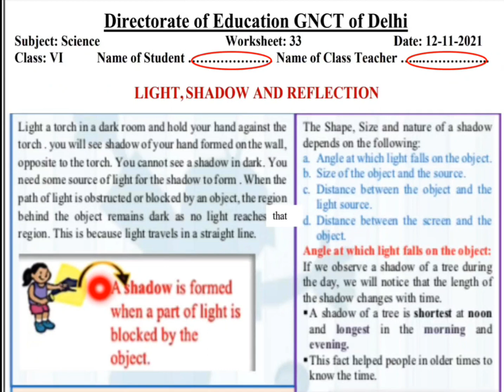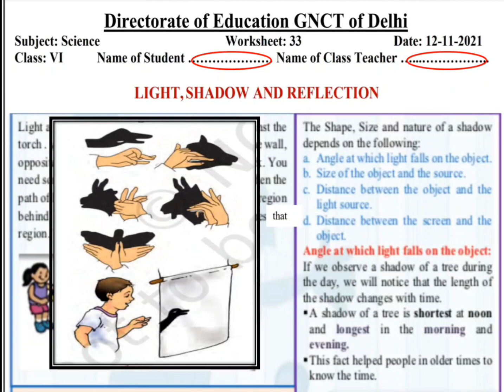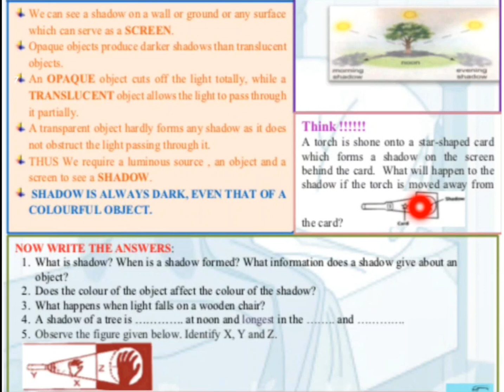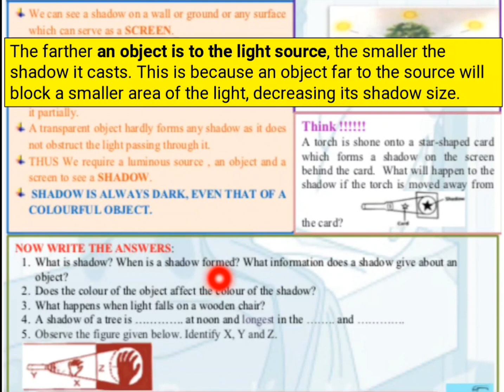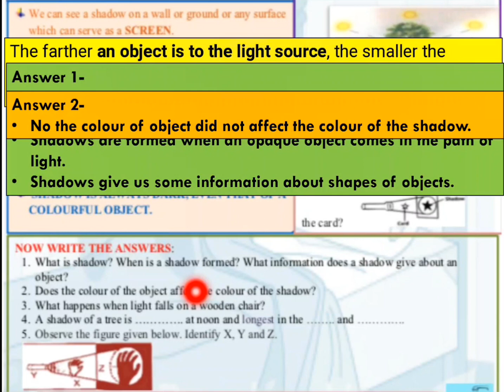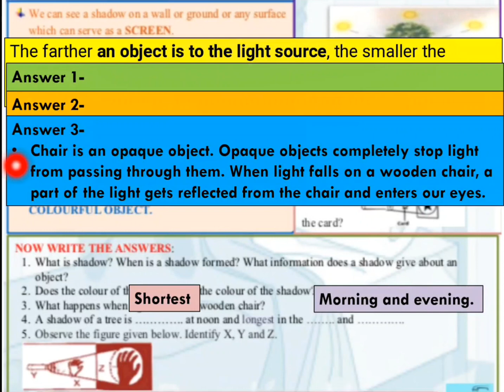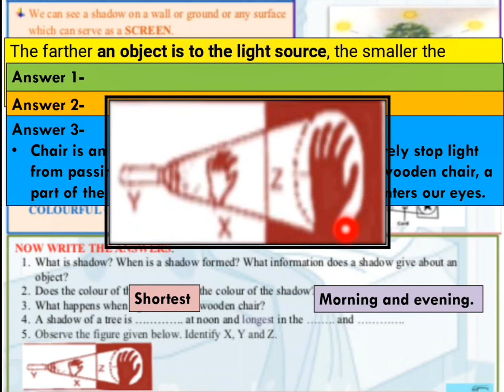science class 6th worksheet 33 | 12/11/21 | science light class 6th